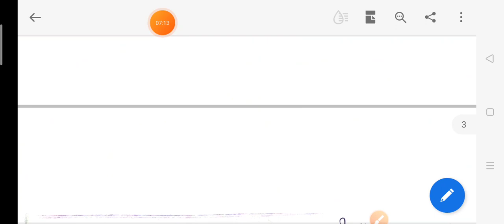Master CaderPunjabi , Ugc Net Punjabi Mcq question series👍👍👍👍👍